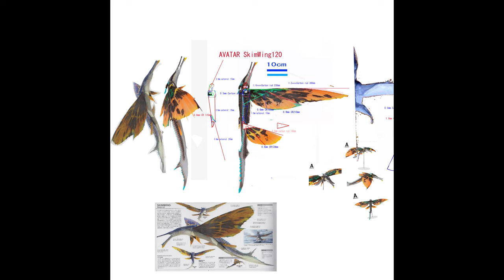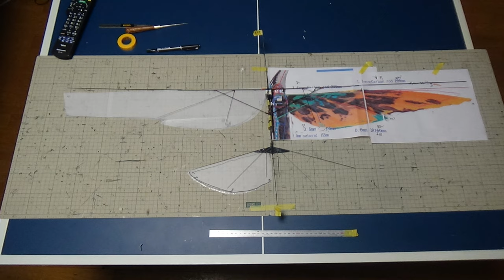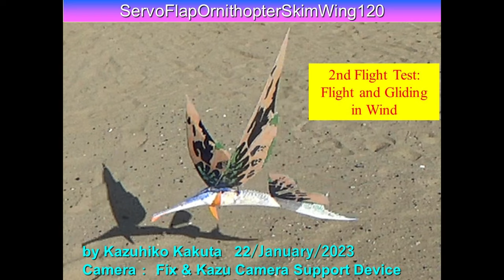サーボ駆動スキムウイング羽ばたき機 ServoFlapOrnithopterSkimWing120 AVATAR2 31g :7th Good Flight and Gliding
Flight at Seaside
風に乗って軽やかに飛ぶ。

AVATARに登場する飛行生物は、実際に飛ぶことができるような構造を考えて創造されている。
SkimWing is flying creature in cinema AVATAR2

Wingspan 1050mm
Length560mm
Weight 31g without Lipo battery
Weight 34g with 100mAh1cell Lipo battery

1   Bilateral Servo Flap between Max high point and Max low point
3   Change center of Flapping angle Horizontal (Ch1 aileron stick) and Vertical (Ch2 elevator stick)
4   Change flapping amplitude on each Servo (Ch4 rudder stick)

6.0V      -RAW pin( 6.0V from step up DC converter-1cell Lipo)
5V output from Arduino board to RX

Ornithopter,羽ばたき機,鳥,ロボットバード,RC,Servo,Arduino, SkimWing,スキムウイング, アバター, AVATAR2